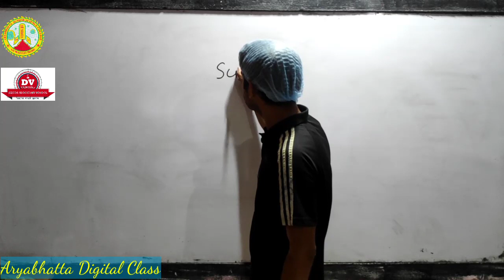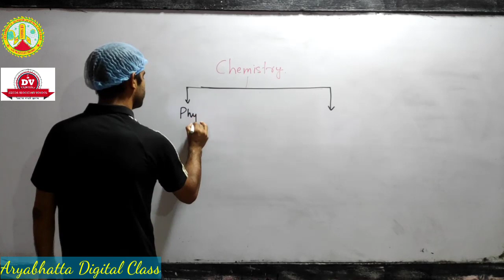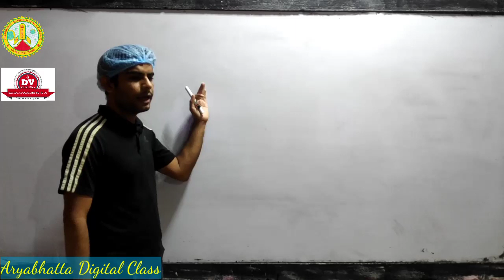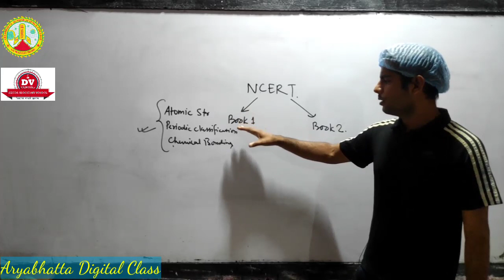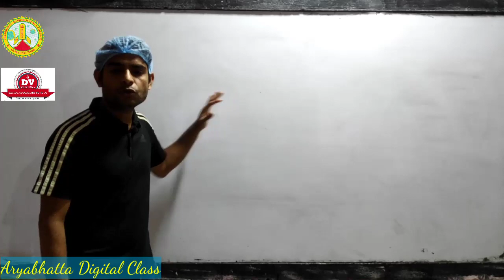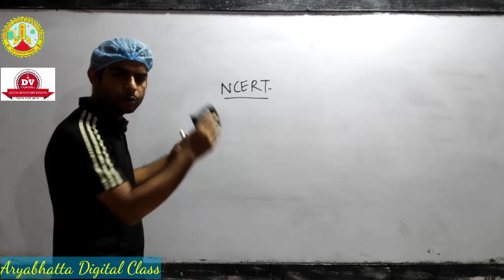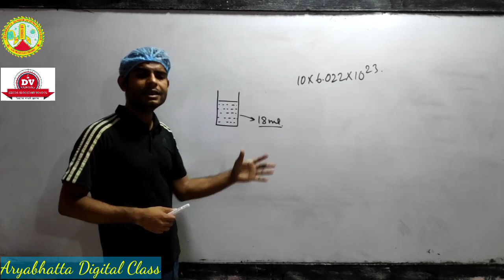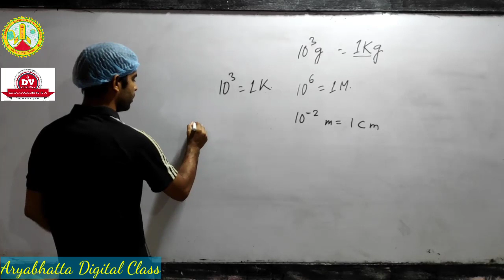Class 11 | Chemistry | Introduction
Aryabhatta Digital: Introduction